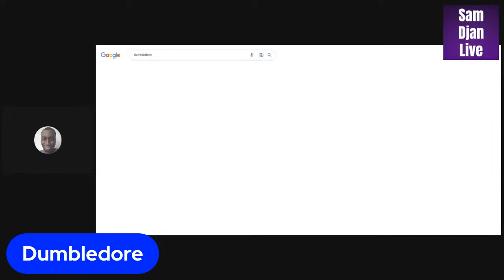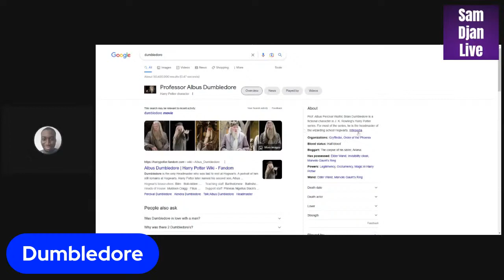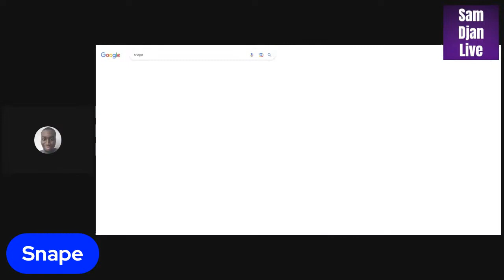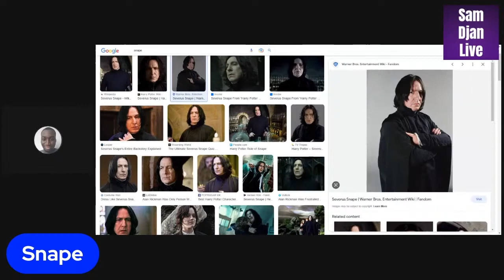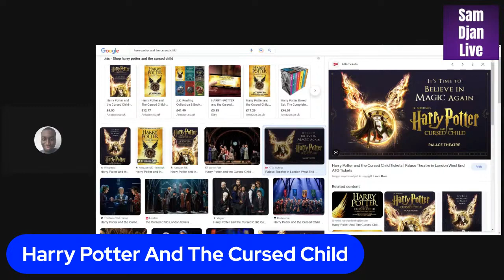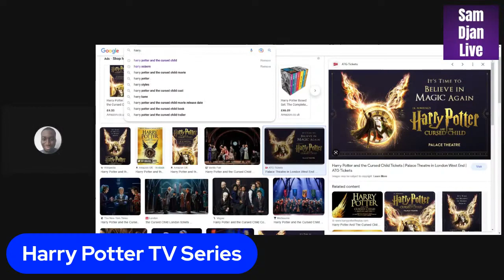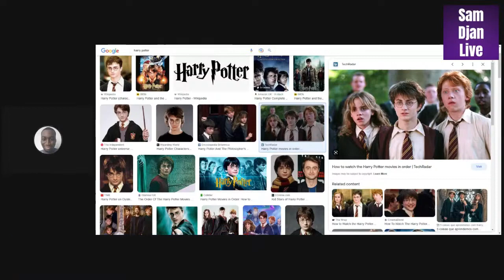The SamDjanShow - S3E4 - The Future Of Harry Potter